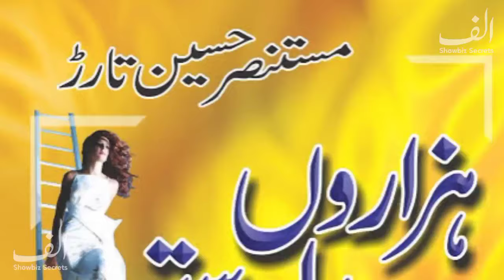Rubina Ashraf biography 2024| age| dramas| husband| son| daughter| family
Rubina Ashraf (Urdu: روبینہ اشرف) is a Pakistani actress, director and producer.[1][2] She was one of the most popular actresses of 1980s and 1990s.[3] Rubina appeared in PTV classic dramas such as Kasak, Hazaron Raaste, Sirriyan, Footpath Ki Ghaas, Tapish and Badaltey Mausam.[4] She also appeared in dramas including Khuda Aur Muhabbat Season 3, Uraan, Gul-e-Rana and Do Bol.[5]

Rubina was born on 9 November 1960 in Lahore, Pakistan. She completed her studies at University of Lahore and graduated with a degree in graphic designing.[3]

Career
Acting
Rubina started her acting career in 1980, when she was visiting PTV Lahore Centre with her friends and there actress Sahira Kazmi cast her in a drama. Then she worked in multiple dramas including Pas-e-Aaina, Tapish, Badaltey Mausam, Kasak, Footpath Ki Ghaas and Sirriyan on PTV.[3]

Drama directing
Rubina directed many dramas including Vaani which received good reviews in 2008 and directed dramas Surkh Chandni, Ek Adh Hafta, Tarazoo and Tere Siwa.[6] Then Rubina directed drama Shikwa in 2014.[1] In 2020, Rubina directed drama Ruswai which became a hit.[7][8]

Personal life
Rubina married Tariq Mirza and has two children, a son and actress Minna Tariq is her daughter.[9][10] She was diagnosed with COVID-19 during the COVID-19 pandemic in Pakistan and went into quarantine until she recovered.[11]

Filmography
Television series
Year Title Role Notes
1982 Aisi Bulandi Aisi Pasti Naila PTV
1985 Ali Baba Aor Qasim Bhai Marjana PTV
1985 Footpath Ki Ghaas Batool PTV
1986 Hazaroon Khwahishain Tahira PTV
1986 Laikin Lubna PTV
1986 Hazaron Raaste Mishal Qadir PTV
1988 Sirriyan Shehnaz PTV
1989 Junoon Baaima PTV
1989 Tapish Sara PTV
1990 Kacha Ghara Lubna PTV
1991 Guzar Jayegi Raat Zubaida PTV
1992 Kasak Sabreena PTV
1992 Pas-e-Aaina Shehla PTV[6]
1992 Badaltey Mausam Imrana PTV
1994 She Jee Hareem Ahmed NTM
1997 Sawan Roop Farah PTV
1998 Drama Hee Drama Shiza PTV
2002 Tere Siwa Saima PTV
2005 Aik Aadh Hafta Khalida PTV
2008 Faiz Manzil ke Rozadar Bano PTV
2008 Mujhe Apna Bana Lo Priya's mother Hum TV
2009 Abhi Door Hai Kinara Arslan's mother PTV[6]
2009 Band Khirkyon Kay Peechay (season 1) Shafaq
2009 Ishq Ki Inteha Bakhtawar's mmother
2009 Tanveer Fatima (B.A) Sidra
2010 Yariyan Babar's mother
2010 Tumhe Kuch Yaad Hai Jaana Mahnoor's mother
2010 Morr Uss Gali Ka Maryam
2011 Mera Naseeb Shazia's mother [6]
2011 Akhri Barish Saira [6]
2011 Band Khirkyon Kay Peechay (season 2) Shafaq
2011 Mujhay Roothnay Na Daina Nafeesa
2011 Aurat Ka Ghar Kona Iffat Aara
2012 Behkawa Maya's mother
2012 Maseeha Abish's mother
2012 Talafi Surayya
2012 Raju Rocket Sameen's mother
2012 Hisar E Ishq Begm Sahiba
2013 Parchaiyan Saliha ARY Digital
2013 Matam Ayla
2013 Halki Si Khalish Rania's mother
2014 Kissey Apna Kahein Zainab
2014 Dil Nahi Manta Shahana
2015 Kitna Satatay Ho Rabia's mother
2015 Gul-e-Rana Muniraa
2016 Hatheli Naheed
2016 Manjdhaar Saleema
2016 Dil Haari Muqaddas's mother
2017 Be Inteha Khadija Urdu 1
2017 Main Maa Nahi Banna Chahti Jibran's mother
2017 Iltija Sameer's mother ARY Digital
2018 Ustani Jee Kiran's mother Hum TV
2018 Lamhay Rukshana's mother A-Plus
2018 Ru Baru Ishq Tha Riffat Ara
2019 Do Bol Qudsia
2019 Choti Choti Batain - Roop Faryal
2019 Rishtay Biktay Hain Khalida
2020 Uraan Baaji
2020 Makafaat Season 2 Asif's aunt Geo Entertainment
2021 Khuda Aur Muhabbat Season 3 Bari Sarkar [5]
2022 Dil Zaar Zaar Tani [12]
2022 Angna Sania [13]
2022 Aik Sitam Aur Naeema [14]
2022 Zakham Saleha Geo Entertainment
2022 Oye Motti Season 2 Aiza's mother Express Entertainment
2023 Hostel Suraiya Aan TV
2024 Tum Bin Kesay Jiyen Sarwat ARY Digital

2004 Masoom Sultana
2007 Women's Freedom Masi
2011 Main Tum Aur Imran Hashmi Chanda's mother
2016 Lahore Se Aagey Nusrat
Director
Ruswai[15]
Vaani
Shikwa[1]
Surkh Chandni
Tere Siwa
Ek Adh Hafta[6]
Tarazoo[1]
Awards and nominations
Year Award Category Result Title Ref.
2008 7th Lux Style Awards Best TV Director Satellite Nominated Vanee [citation needed]
2015 14th Lux Style Awards Best TV Director Nominated Shikwa [16]
2023 PTV Icon Awards National Icon Awards Won Herself